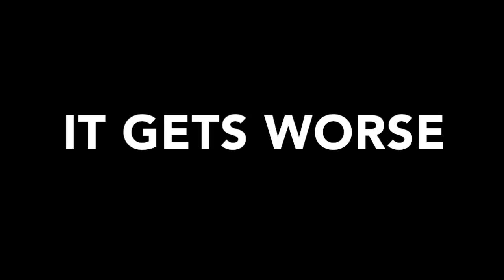SCARED TO DEATH BY HALLOWEEN GAME?! - DEATH HOUSE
first of all, THANK YOU SO MUCH FOR 200,000 SUBSCRIBERS I LOVE YOU ALL SO MUCH. and second of all, since halloween aka my fave holiday is approaching, i decided to scare the shit out of myself by playing this SCARY ASS GAME. why do i like to scare myself you ask? i have no fucking clue. i'm a crazy bitch. crazy bitches do crazy things. llamas do llama things. michelle obama does michelle obama things. this is stupid as shit okay bye lol hope you enjoyed the video! and give it a thumbs up if you did! because it's free, and legal! ♡
Follow me on these cool places!
TWEET this video and I might FOLLOW or DM you! (@twaimz)
if you see this right now comment "happy llamaween"